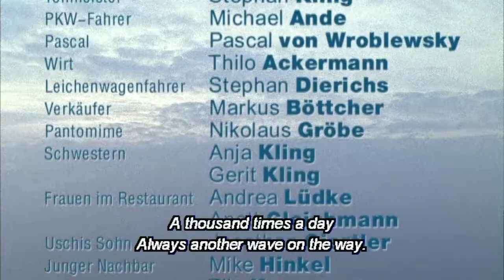Past as Process: Karina Griffith & Pierre Sanoussi-Bliss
Pierre Sanoussi-Bliss was born in East Berlin in 1962. He studied acting at the Ernst Busch Academy of Dramatic Arts and acted in two DEFA films: Verflixtes Mißgeschick!, a film by Hannelore Unterberg, and Coming Out, the groundbreaking film by Heiner Carow that premiered on 9 November 1989—the night the Berlin Wall came down.

Sanoussi-Bliss acted in several films during the 1990s, including director Dorris Dörrie's Keiner Liebt mich. In 2000, he made his directorial debut with Return to GO!. This film premiered at the Berlin International Film Festival, screened at over sixty international film festivals, and was nominated for a prize at the International Filmfest Emden.

Sanoussi-Bliss lives in Berlin. In addition to continuing to act and direct, he also performs as a voice actor in audio books.